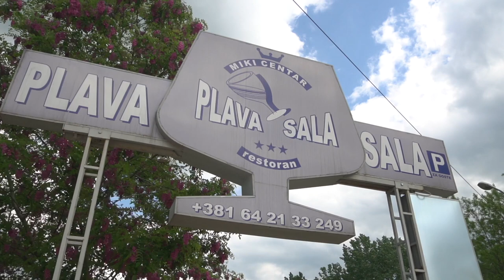18 TI,14 MAJ 2022